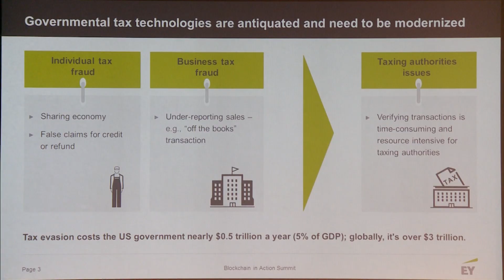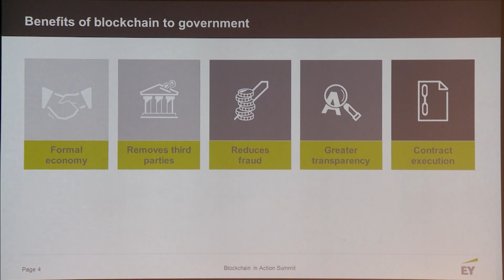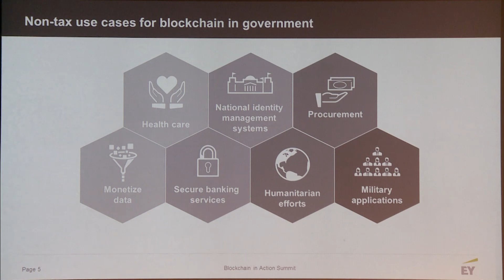Blockchain for Government Tax Authorities | Jeff Saviano | Blockchain+AI+Human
How can we make doing our taxes easier and more efficient? Perhaps blockchain and AI can play a roll in modernizing our tax systems. Lets close the gap between technology and policy. Lets make doing our taxes fun!

Jeffrey Saviano
EY Global Tax Innovation Leader
Based in Cambridge, Massachusetts I am a principal of EY and a member of EY’s global innovation leadership team. I lead teams in the discovery, design, and commercialization of new tax services, with an emphasis on deployment of new technology platforms. I create a startup culture to drive innovation through test and learn patterns and accelerated innovation.

My interests include application of new, advanced, technologies to governmental tax administrations and corporate tax departments; professional service firm innovation strategy; leading programs to help corporate tax executives build their innovation capabilities; business model and customer experience innovation.

Before my transition to innovation, I was a long-time leader of EY’s Americas Indirect Tax Practice, where I helped companies manage their state and local taxes in the United States and their non-income-based taxes globally. In that role, I advised clients on state tax policy matters affecting corporate taxpayers. I have more than two decades of state and local and indirect tax experience.

I delivered a TEDx Talk in Brookline, Massachusetts in the fall of 2016 grounded in the idea that imposing a carbon tax could help mitigate the harmful effects of climate change. I testified before the Joint Tax Committee of the Massachusetts Legislature on the impact of proposed changes to the state’s tax laws. I am a frequent speaker on tax policy matters across the US.

I received a bachelor’s degree in accounting from Iona College, a J.D. from Syracuse University College of Law and an LL.M. in Taxation from Boston University School of Law. I am a member of Innovation Leader’s Editorial Advisory Board and the Elon University School of Law Entrepreneurship Advisory Group. I am a former professor of taxation at Suffolk University’s Sawyer Business School and, in 2016, I taught an Innovation in Professional Services course at Elon University School of Law.